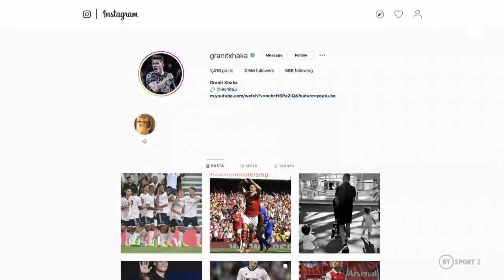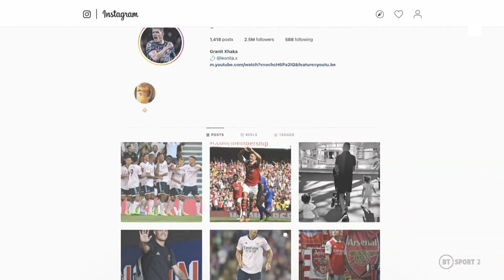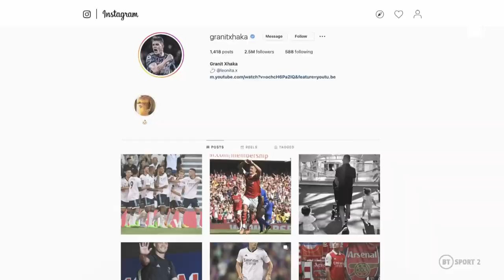Xhaka Exclusive Interview - Part 1 - Upbringing, Dads Influence and Joining Arsenal!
xhaka
granitxhaka
xhakagoal
xhakaredcard
arteta
gabrieljesusgoal